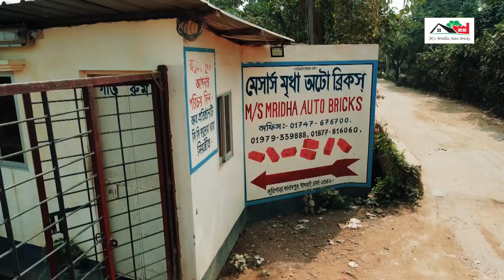Video Commercial | Mridha Auto Bricks | Produced by Soleeb Agency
This video showcases the high-quality and innovative technology used by Mridha Auto Bricks to produce top-notch building materials. From the extraction of raw materials to the finished product, every step is captured in stunning detail. Watch now and discover why Mridha Auto Bricks is the choice for construction professionals.

Credits: Soleeb Agency Video Production Team

Our Services,
★Video Creation (2D/3D Animation, Motion Graphics, Live Action ★Videos, Logo Animation and more)